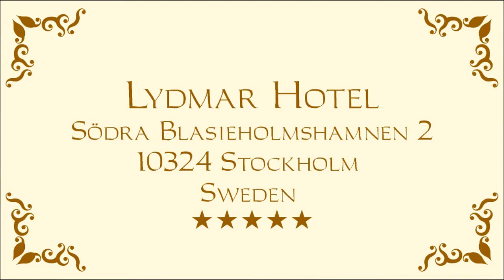Luxury Hotels - Lydmar Hotel - Stockholm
Lydmar Hotel
Södra Blasieholmshamnen 2
10324 Stockholm
Sweden